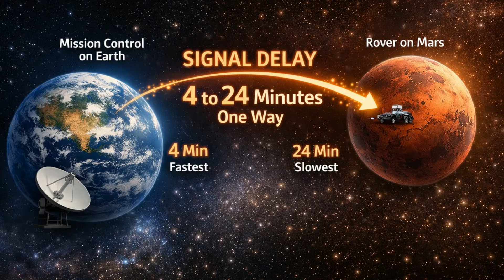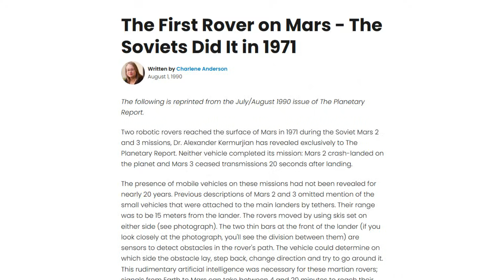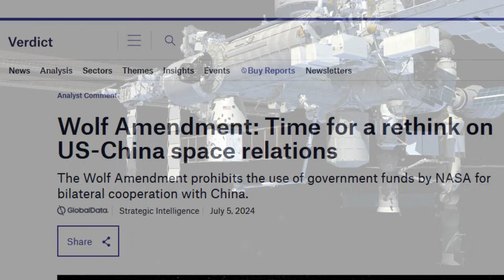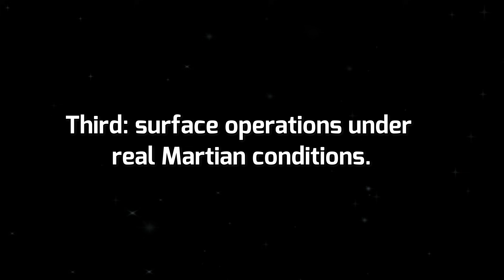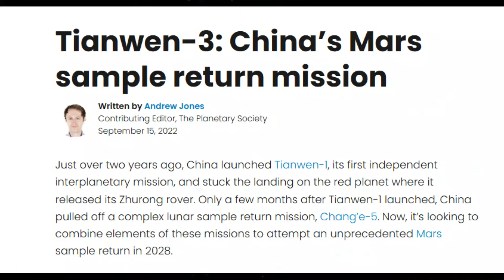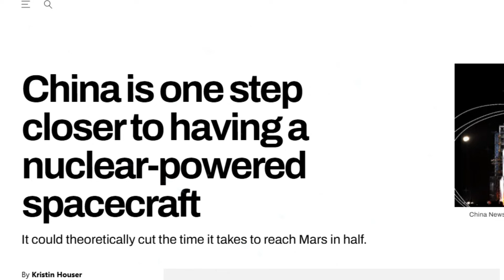The Real Reason China Went to Mars (It's Shocking)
NASA is under pressure — and it has nothing to do with aliens or flags.

China’s Mars mission wasn’t a publicity stunt, and it wasn’t about beating the United States to headlines. In this documentary, we break down the real reason China went to Mars — and why Tianwen-1 quietly changed the balance of power in space.

From the impossible challenge of landing on Mars, to the hidden geopolitical constraints that forced China to go alone, this video reveals how Mars became the ultimate test of technological sovereignty. We explore how China validated deep-space autonomy, planetary landing systems, surface survival, and interplanetary communications — all in a single, high-risk mission.

You’ll see why Tianwen-1 was never “just a rover,” how Mars serves as the harshest engineering laboratory in the solar system, and why China’s long-term strategy looks nothing like SpaceX’s vision of colonization. This isn’t about building cities on Mars — it’s about infrastructure, endurance, and independence.

As NASA and other space agencies react, China continues executing a methodical roadmap that includes asteroid sample return, Mars sample return, deep-space missions to Jupiter, and eventual human missions beyond Earth orbit.